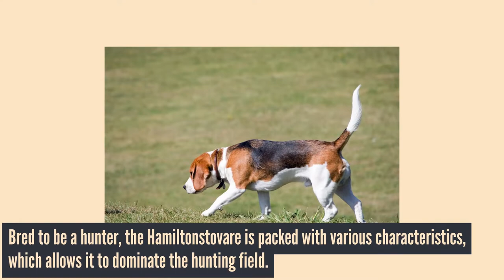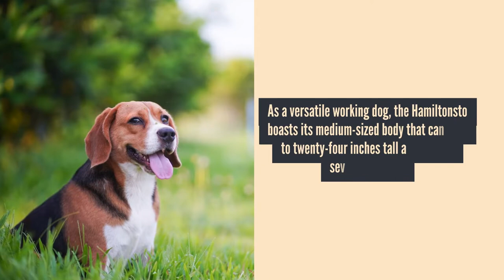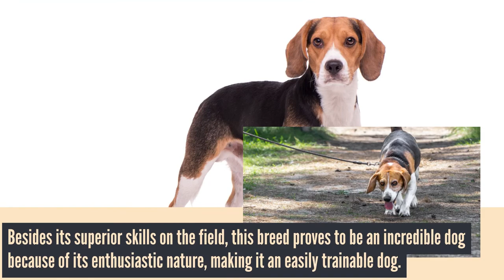Hamiltonstovare –The Regal Scenthound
The Hamiltonstovare is a medium-sized breed that has been around for many years. Its remarkable features allow it to be employed in multiple jobs ever since its early years of existence. Bred to be a hunter, the Hamiltonstovare is packed with various characteristics, which makes it dominate the hunting field. Its superior skills also make it excel in other activities, making it a truly multi-talented breed.